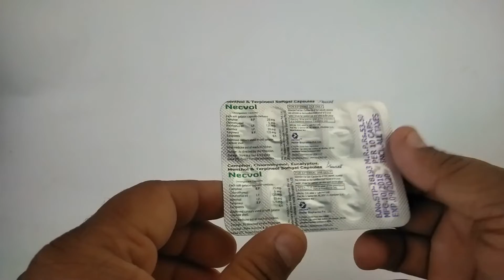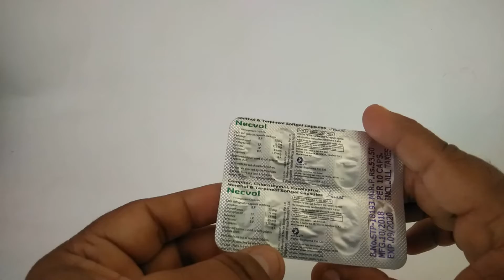Narvol Capsules | बंद नाक खोल दे सिर्फ 10 सेकंड में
Nasal congestion is the blockage of the nasal passages usually due to membranes lining the nose becoming swollen from inflamed blood vessels. Nasal decongestants target the discomfort directly.